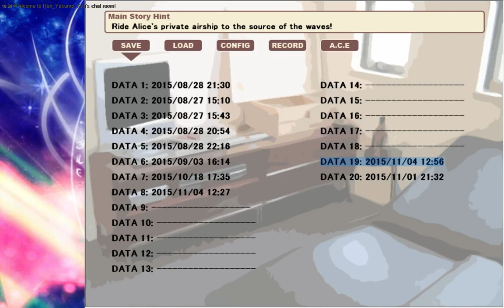Let's Play Touhou Pocket Wars EVO (Part 43)